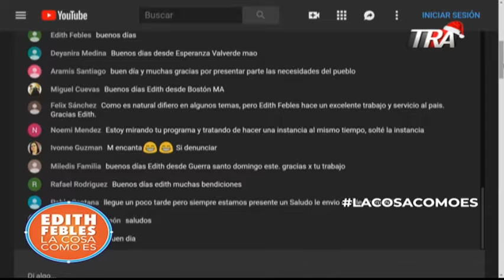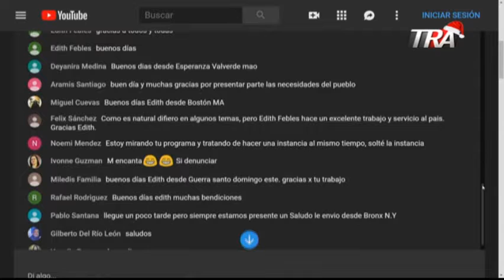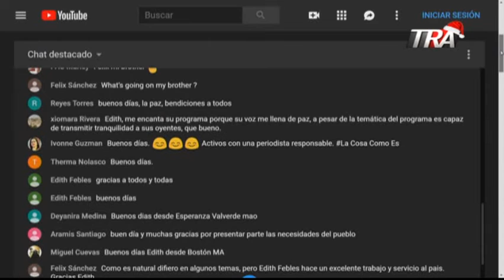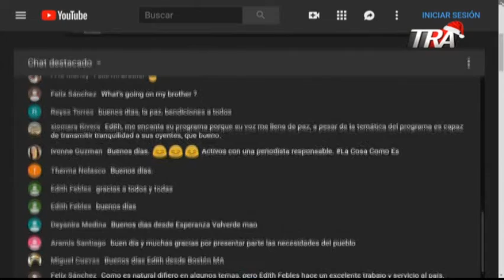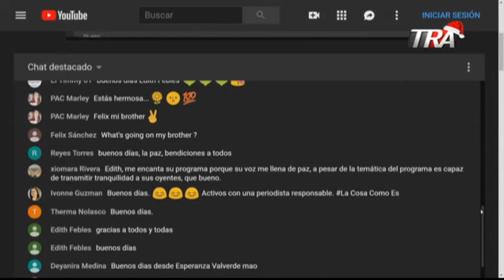Edith Febles | 4/4 El canal de YouTube de lacosacomoes interactivo